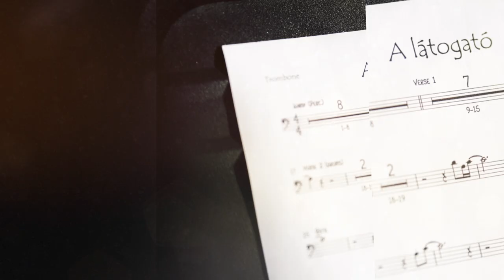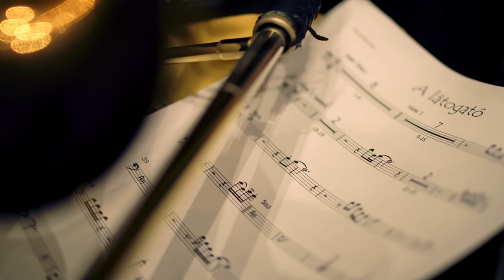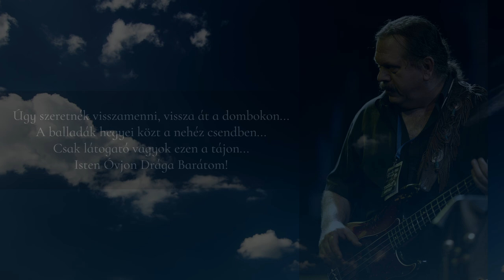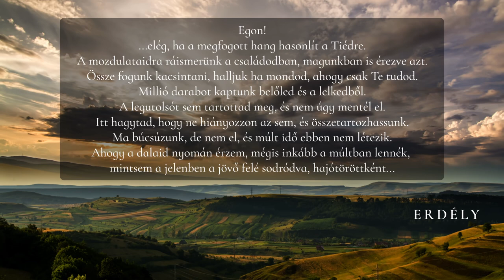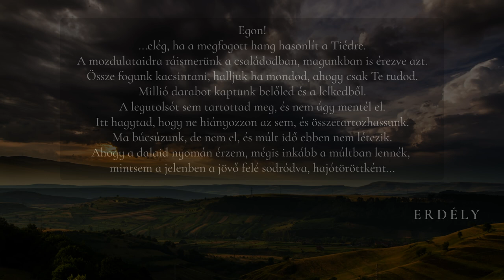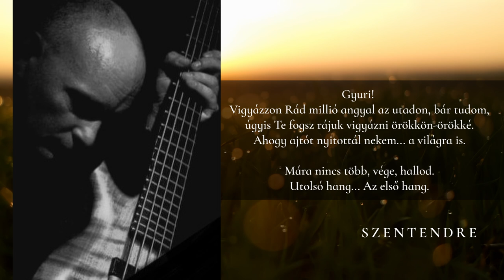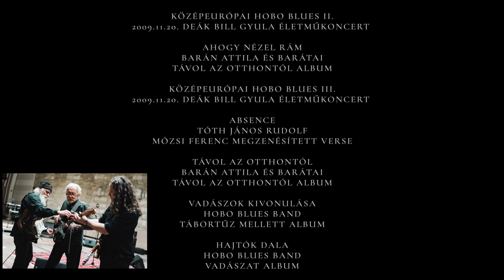MEGPIHENNEK SZÁRNYAID (2023) Official Movie [Full HD]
Póka Egon Benedek és Szappanos György emlékének dedikálva - Megpihennek Szárnyaid c. zenés dokumentumfilm 62perc (2023.)

KÜLÖN KÖSZÖNET:
Póka Judit
Szappanos Györgyné
Szemkeő Dominika
Gőz László

🎞 A film kiemelten a két dal (a Hobo Blues Band A látogató és Mohai Tamás Mára nincs több kérdés című szerzeménye),köré összpontosul, a felvételeket körbeölelő pillanatokból, beszélgetésekből áll össze. Ily módon közvetíti a szereplők két művésszel kapcsolatos érzéseit, élményeit, az irántuk mindmáig megnyilvánuló, feltétel nélküli szeretetüket adja vissza. Az alkotásban nem szerepel egyetlen kockányi archív bejátszás sem Póka Egonról, sem Szappanos Györgyről, nem is dokumentálja az életútjukat adatokkal, nem erre vállalkozik. Ez a bő egy óra meghív egy összetartozásra, amelyben új hangszerelésben megszólaltatnak élőben két fantasztikus szerzeményt, melyek segítségével egyúttal megidézik szellemiségüket is.

MUSIC NATION BUDAPEST BEMUTATJA:
Rendezte: Barán Attila, Fekete Balázs
Vezető producer: Barán Attila, Garami Gábor
Vágó, Colorist: Fekete Balázs
Zenei producer: Barán Attila
Budapest Music Center  (BMC)
Vezető operatőr: Nyírő Balázs
Vezető hangmérnök: Vedres Joe, Tímár Domonkos, Kiss Zsolt (KZS)

Szereplők:
Léko Stefánia
Tóth János Rudolf
Naszvagyi Tamás
Mohai Tamás
Szakadáti Mátyás
Kékkői Zalán
Gyöngyösi Gábor
Garami Gábor
Barán Attila

Live Session Szereplők, előadók:
Léko Stefánia - ének
Tóth János Rudolf - ének, gitár
Naszvagyi Tamás - ének
Barán Attila - basszusgitár
Mohai Tamás - gitár
Kékkői Zalán - gitár
Szakadáti Mátyás - dob
Hirleman Bertalan - dob
Tar Gergely - ütőhangszerek
Gyöngyösi Gábor - billentyű
Garami Gábor - riporter, narrátor
Makovics Dénes - saxofone
Bánlaki Csaba - trombita
Magyar Péter - pozan
Gazda Bence - hegedű
Schrettner Kornél - hegedű
Markó János - brácsa
Szontagh Márton - cselló
fúvós hangszerelés: Makovics Dénes
vonósok, hangszerelés: Simkó - Várnagy Mihály

Moravcsik Béla - technical manager
Kiss Zsolt vezető - hangmérnök
Dóczi Bence - hangmérnök
Csanádi Balázs - fénytechnikus
Breitenbach Florian - technikai asszisztens

Live Session klippet rendezte: Barán Attila, Nyírő Balázs
Operatőr: Kelemen "Sumi" László
Kameraman: Petriko Pèter

Garami - Barán beszélgetést rögzítette:
Operatőr és hang-világosítás: Ficsór Máté, Váradi Máté

Gyártásszervező, tanácsadó: Freiser Gábor
Live Session hangrögzítés: Kiss Zsolt KZS
Live Session MIX: Tímár Domonkos
Live Session Digital Mastering: Vedres József
Filmhang keverés és digitális utómunka: Vedres József

Sajtófőnök: Hámori Eszter, Naszály György
Fotóművész,Fotó: Bikali Sándor, Falcz Zsófia
Szakmai és személyes tanácsadó:
Freiser Gábor, Vedres József, Bárdos Tamás

Személy és eszközszállítás:
Kupsza Gábor, Pálfalvi Dániel
Webdesign támogatás, szerkesztés: Dr. Buda Álmos

A felvételek 2022. november 27-én, Jimi Hendrix 80. születésnapján készültek és 2023. február 1.-én a BMC épületében.